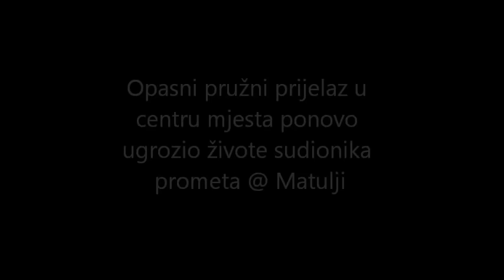PodUčkun.net TV - Opasni pružni prijelaz u centru Matulja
– Željeznički prijelaz u centru Matulja ponovo je bio potencijalno poprište tragične nesreće – rampe koje zaustavljaju promet prilikom prolaska vlaka opet su ''zakazale'' i nisu se spustile, što je vrlo lako moglo dovesti do smrtnih posljedica. Više na